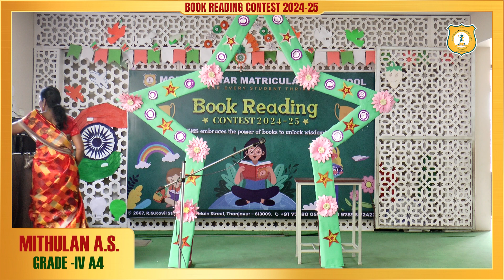MITHULAM A.S. | GRADE - IV A4 | Book Reading Contest - 2024-25